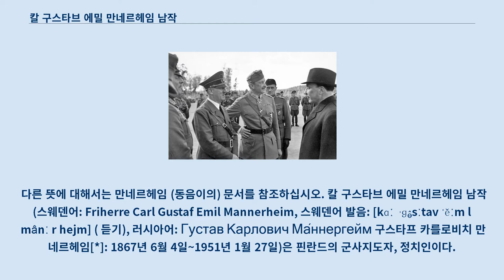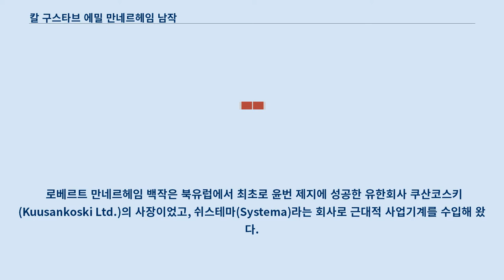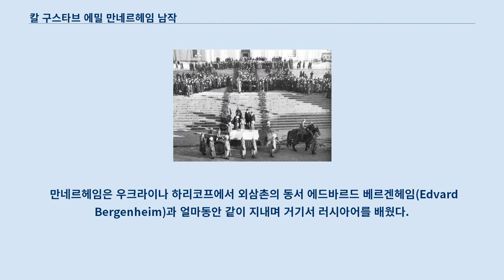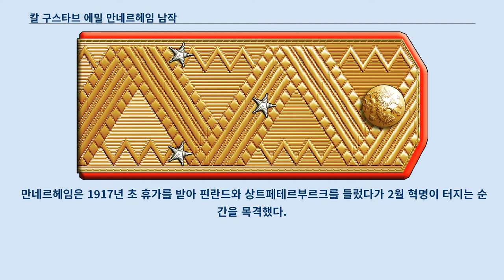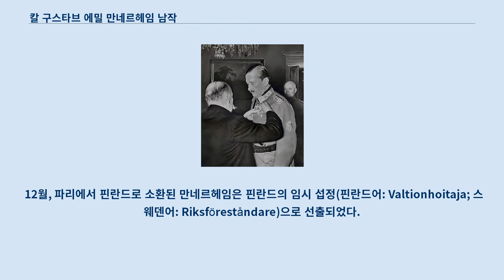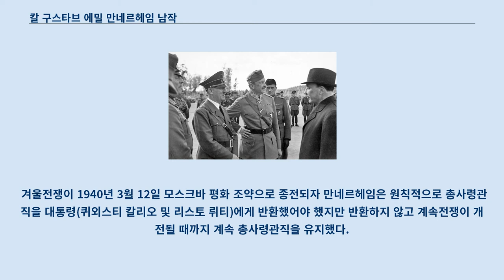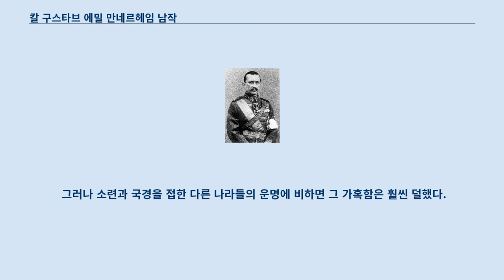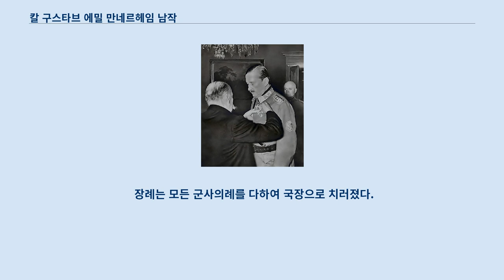칼 구스타브 에밀 만네르헤임 남작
만네르헤임은 여기로 연결됩니다.
 다른 뜻에 대해서는 만네르헤임 (동음이의) 문서를 참조하십시오. 칼 구스타브 에밀 만네르헤임 남작(스웨덴어: Friherre Carl Gustaf Emil Mannerheim, 스웨덴어 발음: [kɑːɭ ˈɡɵ̂sːtav ˈěːmɪl ˈmânːɛrˌhejm] ( 듣기), 러시아어: Густав Карлович Ма́ннергейм 구스타프 카를로비치 만네르헤임[*]: 1867년 6월 4일~1951년 1월 27일)은 핀란드의 군사지도자, 정치인이다.
 만네르헤임은 핀란드 내전 당시 백핀란드 측 사령관, 핀란드 왕국의 섭정(1918년–1919년), 제2차 세계 대전 당시 핀란드 방위군 총사령관, 제6대 핀란드 공화국대통령(1944년–1946년)을 역임했고 핀란드의 전쟁 원수 칭호를 받았다.
 만네르헤임은 러시아 제국령 핀란드 대공국에서 스웨덴어를 구사하는 귀족 집안에서 태어났다.
 만네르헤임 가는 18세기 말 핀란드에 정착했다.
 더 거슬러 올라가면 만네르헤임의 부계 혈통은 독일계로서 마르헤인(Marhein)이 17세기에 스웨덴으로 이주한 것이 그 시초이고, 모계 혈통은 그 선조가 스웨덴 쇠데르만란드 출신이다.
 만네르헤임은 러시아 제국 육군에 입대하여 중장 계급까지 달았다.
 니콜라이 2세의 대관식을 비롯한 여러 행사장에도 종종 참석했으며 차르와도 몇 차례 독대를 나누었다.
 러시아 혁명으로 러시아 제국이 망한 이후 핀란드는 독립을 선언하였으나 곧 친볼셰비키파 적군과 친원로원파 백군으로 나뉘어 핀란드 내전이 일어나게 되었다.
 만네르헤임은 백군의 군사부문 사령관으로 임명되었고 내전을 백군의 승리로 이끌었다.
 20여년 뒤, 핀란드가 소련과 두 차례 걸친 불리한 전쟁(겨울전쟁, 계속전쟁)을 하게 되자 현역으로 복귀한 만네르헤임은 핀란드 방위군 총사령관으로서 나라를 지켜냈다.
 1944년 말, 독일의 패색이 짙어지자 핀란드는 독일을 버리고자 하였고, 이후 차기 대통령으로 선출된 만네르헤임은 소련, 영국과의 평화협상을 주도했다.
 전쟁이 끝난 뒤인 1946년 대통령직을 사임했고 1951년 죽었다.
 만네르헤임이 사망하고 53년 뒤에 이루어진 핀란드의 설문조사에서는 만네르헤임이 전 역사를 통틀어 가장 위대한 핀란드인으로 뽑혔다.
 핀란드의 건국과 러시아·독일 등 외세 열강으로부터의 독립을 지켜낸 데 있어 만네르헤임이 기여한 바는 달리 견줄 데가 없으며, 오랫동안 근대 핀란드의 국부라고 칭송받아 왔다.
 핀란드의 수도 헬싱키에는 만네르헤임 박물관이 세워져 만네르헤임을 기념하고 있다.
 때때로 이 박물관을 일컬어 “(핀란드의) 국민적 성지에 가장 가까운 무엇”이라고 하기도 한다.
 만네르헤임 가는 함부르크의 사업가, 제분소 사장이었던 하인리히 마르하인(Heinrich Marhein, 1618년–1667년)이라는 독일인을 선조로 한다.
 마르하인은 스웨덴 예블레로 이주하였고 이름을 스웨덴식으로 "헨리크(Henrik)"라고 고쳤다.
 헨리크 마르하인의 아들 아우구스틴 마르하인은 성을 "만네르헤임"이라고 바꾸었고 1693년 칼 11세가 그를 귀족으로 승격했다.
 아우구스틴 만네르헤임의 아들 요한 아우구스틴 만네르헤임은 포병대령이자 제분소 공장장이었는데 1768년 남작(핀란드어: Vapaaherra 바파헤라[*], 스웨덴어: Friherre)의 작위를 받았다.
 만네르헤임 가는 18세기 하반기에 당시 스웨덴 영토였던 핀란드로 이주했다.
 오랫동안 헨리크 마르하인이 네덜란드에서 스웨덴으로 이주했다는 이야기들이 돌아다녔지만 최근의 연구 결과 이 통설은 틀린 것으로 밝혀졌다.